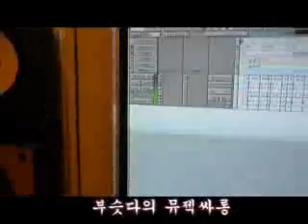superstition (BoostDah, Funkafric)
펑카프릭 부슷다